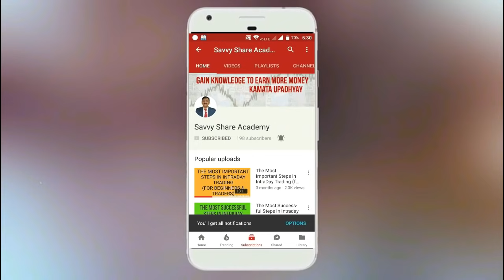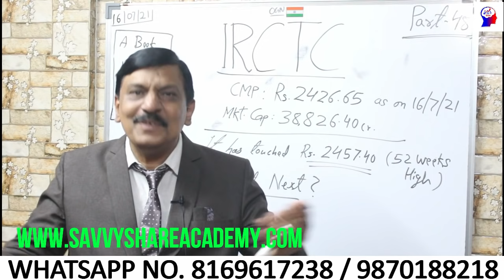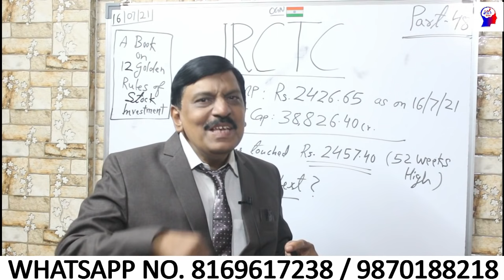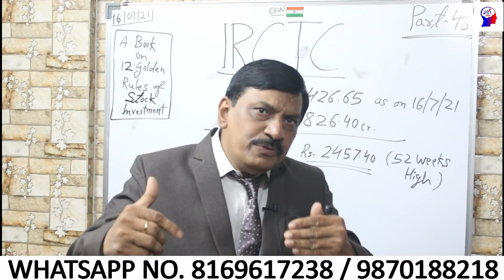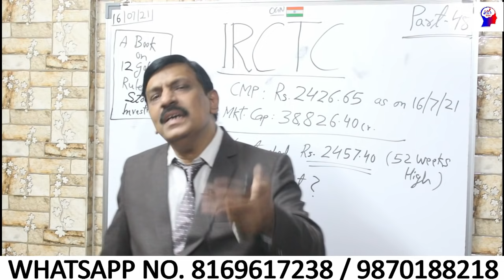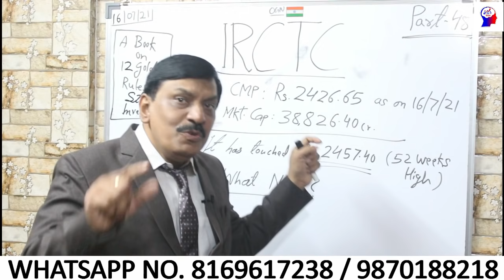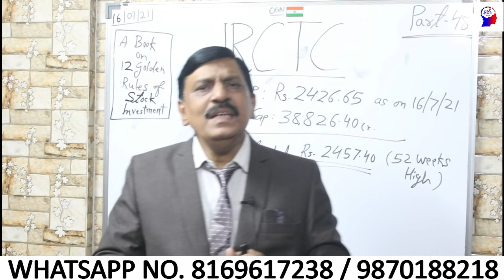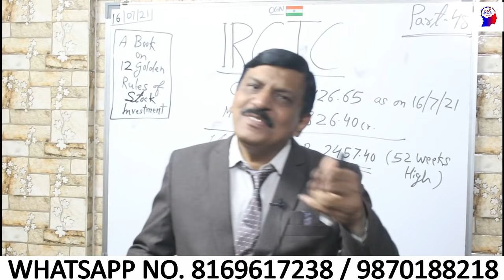IRCTC TODAY TOUCHED Rs. 2457, WHAT NEXT?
You are welcome to join our Telegram Channel which is named as SAVVY SHARE ACADEMY.

SAVVY SHARE ACADEMY.